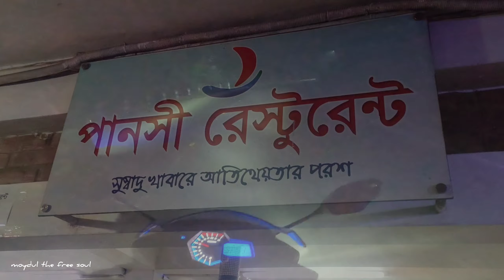Dhaka To Sreemangal Bike Tour | Frirst Time R15 Bike Long Travel With Loncin Gp Bike.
ঢাকা থেকে একদিনের জন্য শ্রীমঙ্গল বাইকে করে ঘুরে আসলাম। সাথে ছিল রাইডার ভাই ও বন্ধুরা।